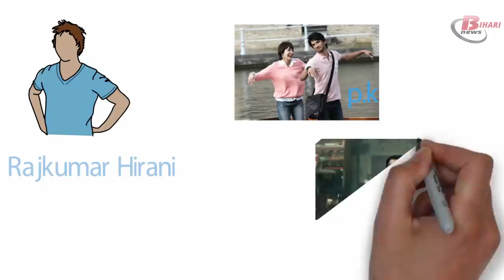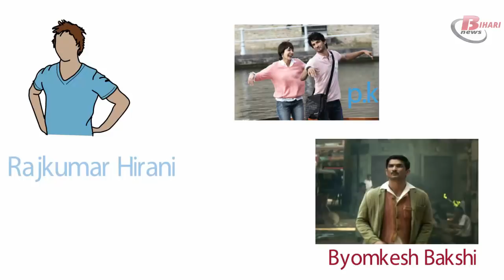Sushant Singh Rajput (Bihari actor) Biography in Hindi.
Sushant Singh Rajput is a famous and talented Indian TV and Film Actor. He better known for his superb performance in “Pavitra_Rishta” serial. He is born on 21st January 1986, in Patna, Bihar. His father was a government employee. However, his family has its roots in Maldikha in the district of Purnia, Bihar. His family moved to Delhi after his mother died in 2000. Sushant_Singh_Rajput has four sisters. One of his sisters is a cricket at the state level. Sushant Singh Rajput went to st Karen's for his schooling. He was a bright student and also won National Olympiad in physics. He ranked 7th in AIEEE (All India Engineering Entrance Exam). He enrolled for mechanical engineering at the Delhi College of Engineering but drop out in fourth years to make his career in acting

Sushant Singh Rajput's career started in the form of backstage dancer and he also dances in Filmfare award several times. At the same time, he was first noticed by the Casting team of Balaji Telefilm's, after which his career started with a serial called "Kis_Desh_Hain_Mere_Dil" in which he played title Role. After that, he starred in most famous serial “Pavitra Rishta” that help him to settle a milestone in his career. He also participates in two reality dance show “Jhalak Dikhla Jaa 4” and “Zara Nachke Dikha 2”. After this, Sushant turned to the movies and started his film journey from 'Kai_Po_Che'. He played the lead role in various films such as Shudh_Desi_Romance, Byomkesh Bakshy, P.K, M_S_Dhoni_the_Untold_Story and so on.